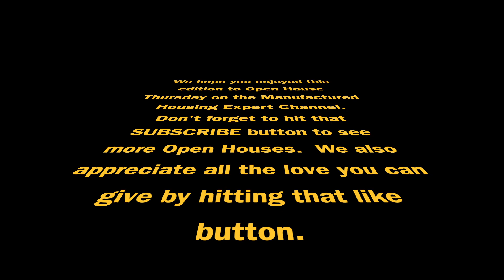Thanksgiving Special. Perfect Mobile Home for Entertaining. Silvercrest, Bradford Series BD 22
Enjoy our Thanksgiving Special for Open House Thursday.  Episode 4.  This is the perfect home for entertaining family and friends during the holidays.  This is a spacious 2 bedroom and 2 bathroom manufactured home built by Silvercrest.  The Bradford Series BD 22 is one of the most popular homes around 1050 sq. ft.  In this video you will see several upgrades that include, but aren't limited to:

-9' Flat Coffered Ceilings
-Stainless Steele Appliances
-Farmhouse Sink
-Gooseneck Faucet
-Factory Built Front Porch
-60" Walk-in Tile Shower
-Laminate Floors
-Pendant Lights
-Quartz Countertops

If you are interested in seeing more manufactured home floor plans